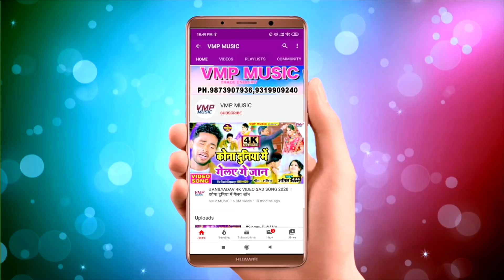न्यू मैथिलि 4K VIDEO SAD SONG | एगो क दे तू जान अहसान हमर लेले प्राण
Video Credits :

Title Song :- ||  एगो क दे तू जान अहसान हमर लेले प्राण
Artist :- Rakesh_Ranjan |
Director :-  VMP TEAM
Writer :-   DEVENDER

Category : Music